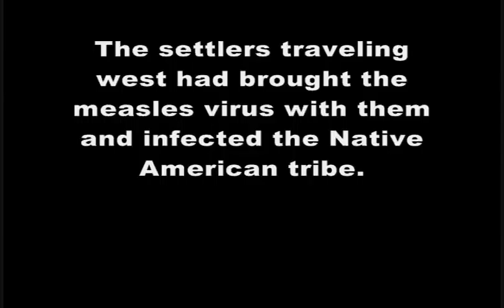The Whitman Mission 1837 Reenactment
A few people remake what happened at the Whitman Mission